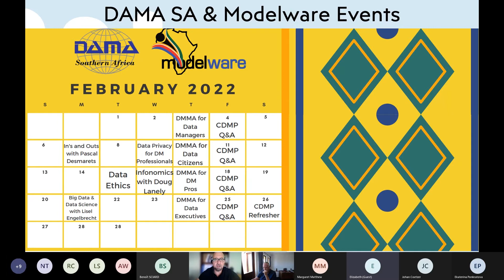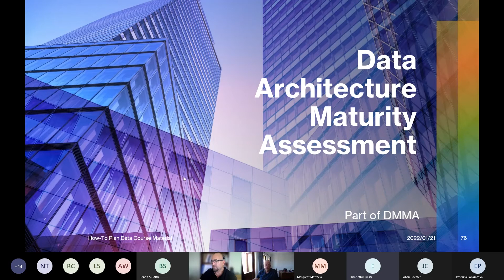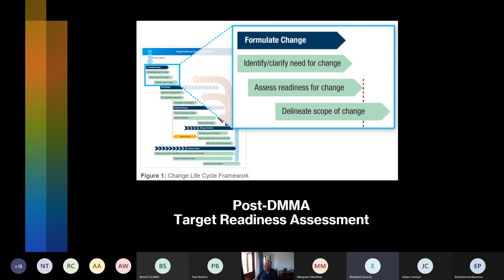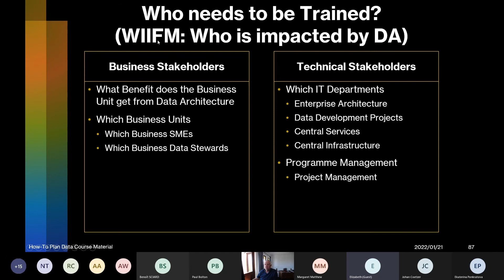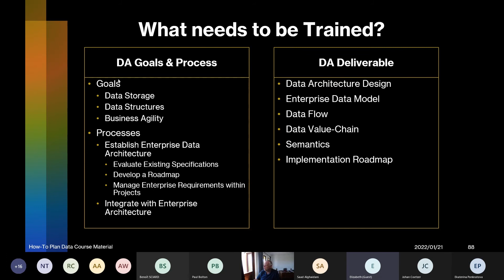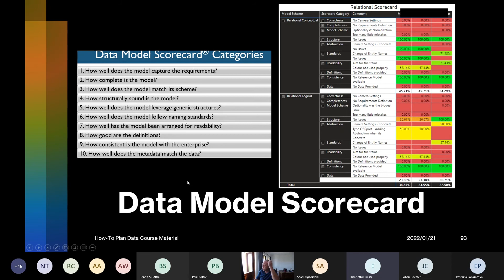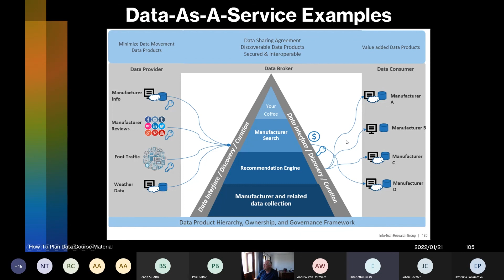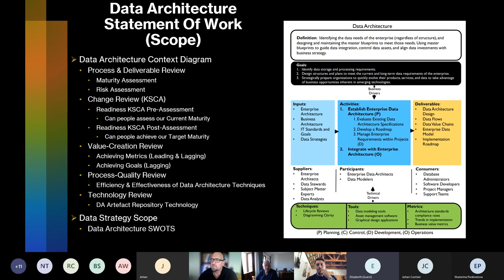Data Management Maturity Assessments for Data Citizens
This week, we were very proud to announce our very first "free-for-ever" Data Management Advisory App for Data Management Maturity Assessment.

After many years and DMMA engagements using excel, we decided to automate this assessment because it is essential to organizations, takes a lot of time, and should be business as usual.

As Data Governance professionals, we have to mature our DMMA practice, including making it available and usable by our Data Citizens.

One of our goals is to provide training, straightforward definitions and examples for all the DMBOK Activities and Deliverables to enable the Data Citizens to perform a DMMA.

DAMA (Data Management Association) Southern Africa, Modelware Systems Systems (Howard Diesel), and dataGambit Pty. (Ltd.) (Paul Grobler & Philip) have been using this app in our classes and engagements for the last month, and it is now ready for you to use.

We will be extending it to handle Professional Data Management Maturity assessments:

The measures will be:
1.   What Knowledge & Skills have you Acquired (current maturity level)?

2.   What Knowledge & Skills do you Require to perform a job role (required maturity level)?

3.   What Knowledge & Skills do you Desire for your Career (target maturity level)?

Power to our Data Citizens!

00:00:00 African Data Management Community Forum 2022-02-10
00:03:05 Meeting Discussions about Training and Data Governance
00:06:04 Maturity Assessment and Data Architecture
00:09:05 Data Management Maturity Assessment
00:12:28 Readiness Assessment and Maturity Models
00:15:25 Data Architecture Assessment
00:18:41 Importance of Readiness Assessments in Achieving Goals
00:22:07 Importance of Stakeholder Involvement in Data Architecture Training
00:24:38 The Role of Data Citizens in Data Architecture
00:28:05 The Importance of Data Architecture and Training Processes in Achieving Business Agility
00:31:12 Importance of Semantics and Data Architecture
00:34:23 Levels of Deliverable Management and Training
00:37:02 Structure and Benefits of the Enterprise Data Model
00:40:20 Data Modeling and Data Flow
00:43:18 Data Flows and Data Lineage
00:46:06 Data Value Chain and Data as a Service
 00:48:50 Data Management and Maturity Assessment Training
00:52:55 Discussion on the Challenges of Implementing Reference Architectures and the Importance of Examples in Understanding Processes
00:56:04 Different Approaches to Data Storage and Knowledge Graphs
00:59:29 Howard Diesel's Thanks and Farewell